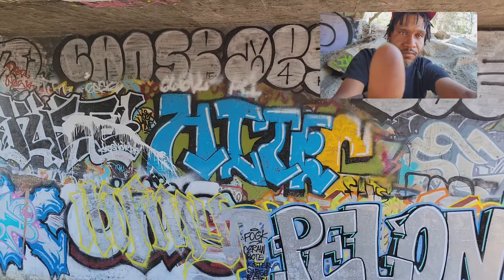Good cry to end the work day. Nature is my therapy. Self-care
Vibes had me in my feelings.

Why black you wild? My name is Jason 'Black' Bryant. This channel includes unique adventures, entertainment, educational and fun videos; from hiking, to how to videos, pest control, podcasts, vlogs, reviews and much more. I also have over 20 years of pest control experience.